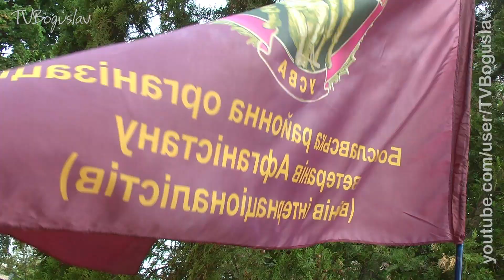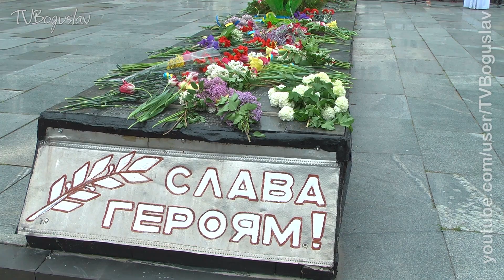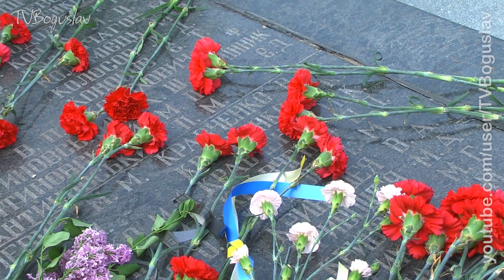Богуслав новини 9 05 2018. День Перемоги